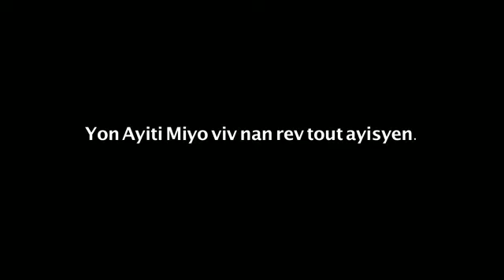Gad jam fre - Gio k Pooh Bear